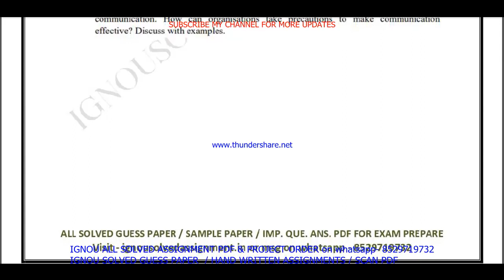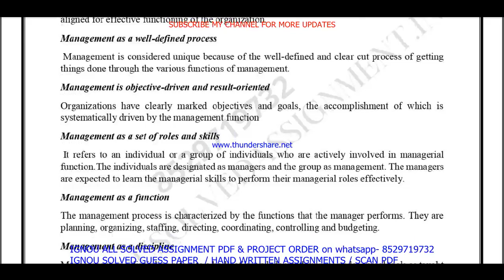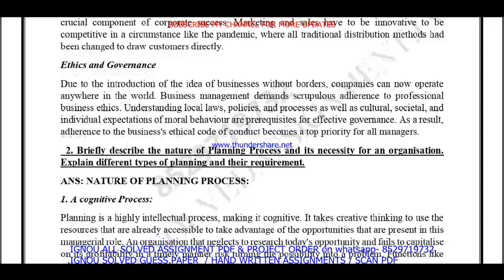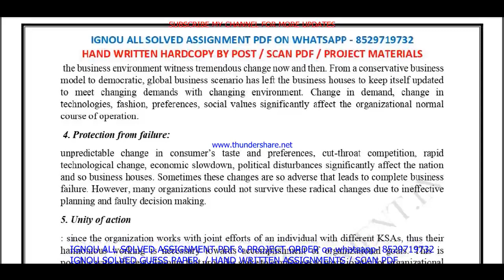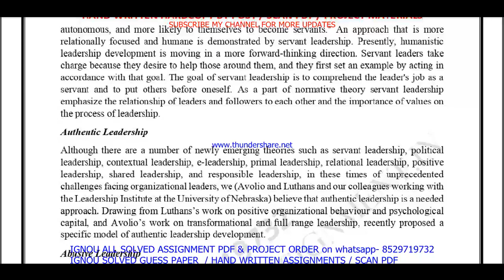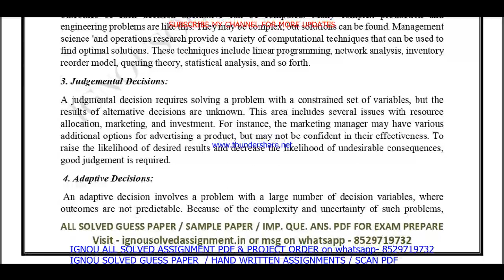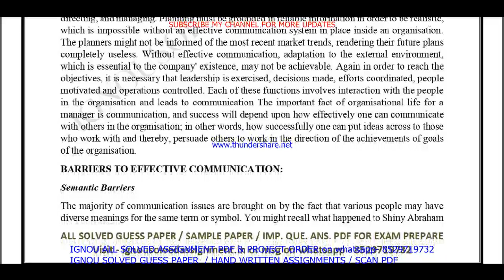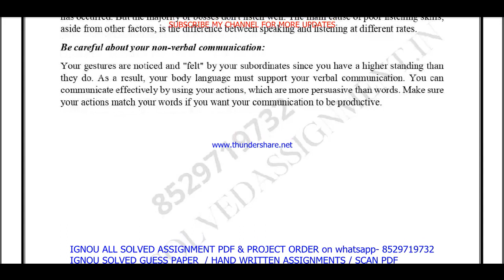mmpc 001 solved assignment 2024 / mmpc 1 solved assignment 2023 / mmpc 1 assgnment 2023-24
mmpc 001 assignment 2024,
mmpc 1 assignment 2024 in English,
mmpc 001 solved assignment,
mmpc 001,
mmpc001,
mmpc 001 solved assignment 2023-24,
ignou mba new assignment july 2023,
ignou mba assignment jan 2024,

mmpc 001 assignment 2023-24 in English,

mba ignou assignment 2024,
mba assignment ignou 2024,

mmpc 001 ignou assignment,
ignou mmpc 001 solved assignment,

mmpc 001 solved  assignment pdf download,
mmpc 1 solved assignment,
mmpc 1,
mmpc1,
mmpc 1 assignment 2023-24 in English,
mmpc 1 solved assignment in English,
mmpc 1 solved  assignment pdf download,
mmpc 1 solved assignment 2023-24 in English,
ignou mmpc 1,
mmpc 1 solved assignment 2024,
mmpc 1 assignment 2024,
mmpc 1 ignou assignment,
ignou mmpc 1 solved assignment,
ignou solved assignment 2023-24,
ignou mmpc 001,

mba assignment 2023-24 in English,
mba new solved  assignment pdf download,
ignou mba solved assignment 2023-24 in English,
ignou mba,
mba new solved assignment 2024,
ignou mba new solved assignment,

mmpc 001 handwritten assignment pdf 2023-24,
mmpc 001 ignou assignment with answer,
mmpc 001 assignment 2023-24 solved,

ignou mmpc 1 solved assignment 2022-23 in English,
mmpc 1 solved assignment 2023 in English,